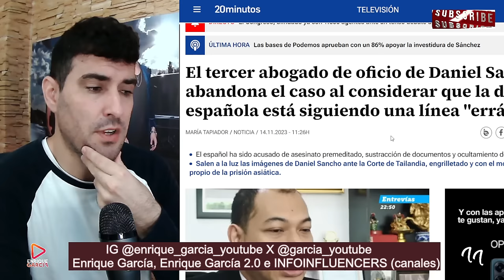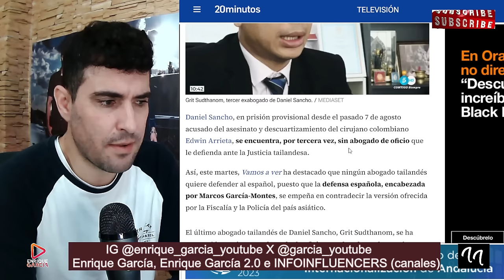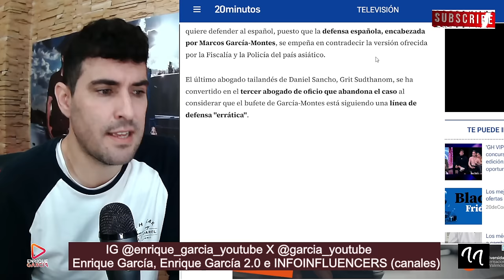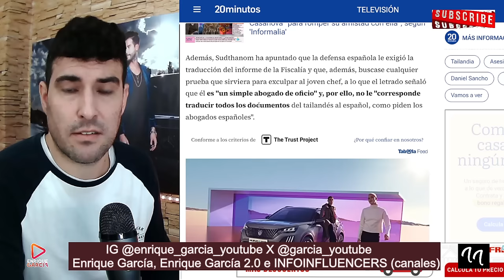BOCHORNO TOTAL del TERCER ABOGADO de OFICIO que ABANDONA a Daniel Sancho